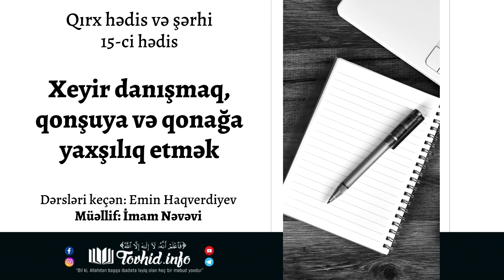Xeyir danışmaq, qonşuya və qonağa yaxşılıq etmək | Emin Haqverdiyev